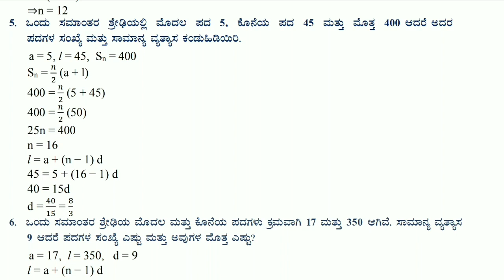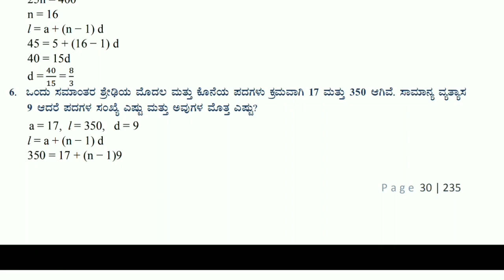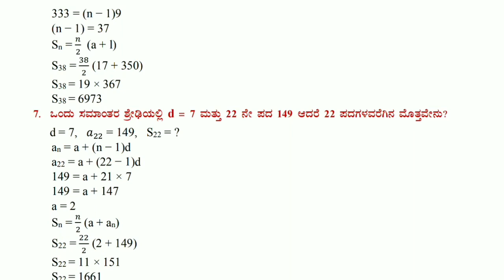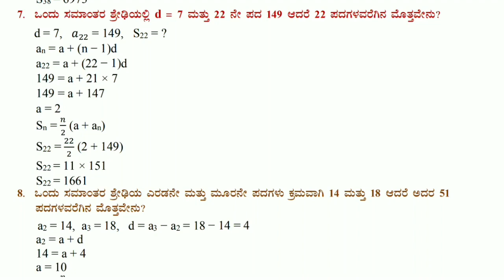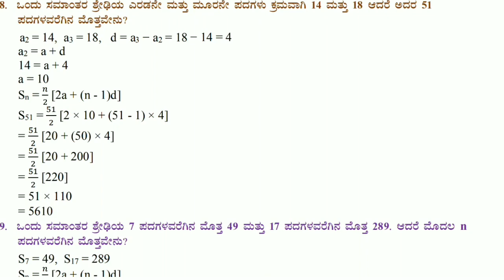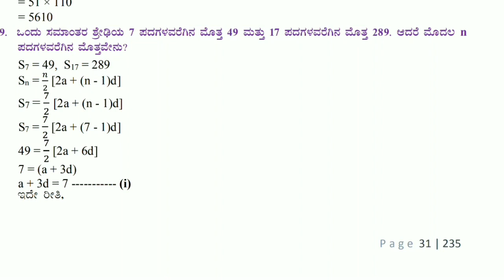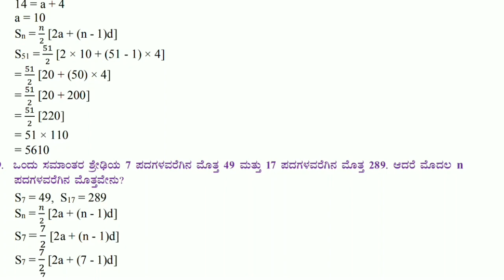SSLC ಗಣಿತ ಸಮಾಂತರ ಶ್ರೇಢಿಗಳು ಕನ್ನಡದಲ್ಲಿ ಅಭ್ಯಾಸ 1.3 ಭಾಗ -2 | SSLC Mathematics Arithmetic Progression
Dear Learners,